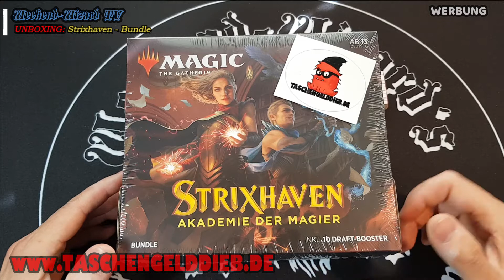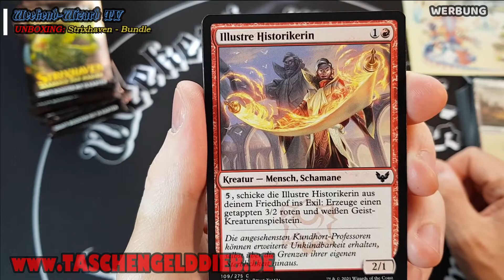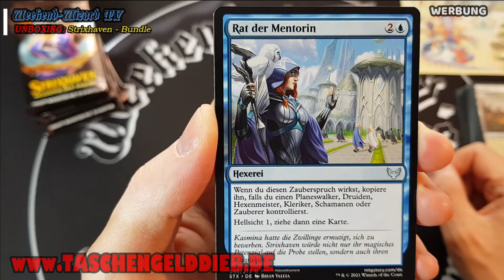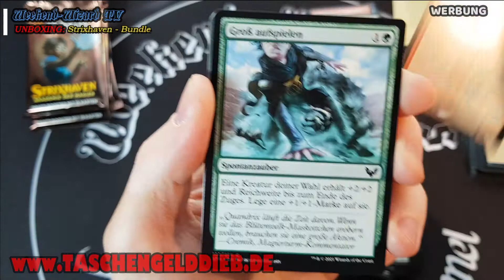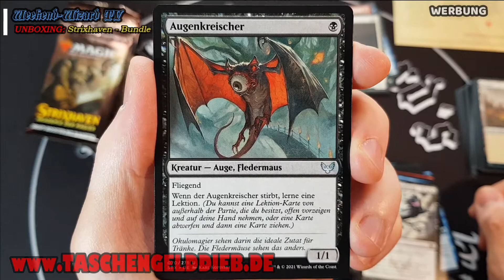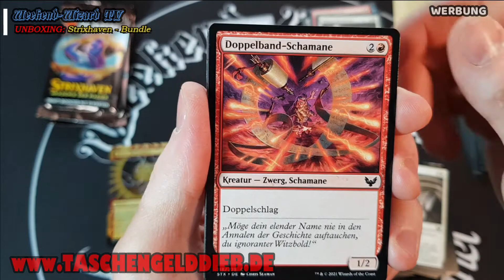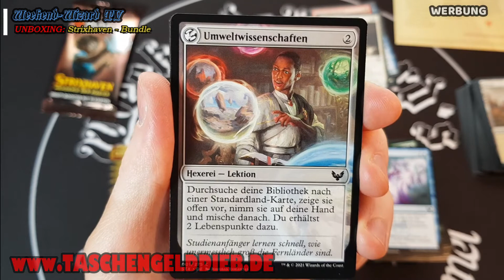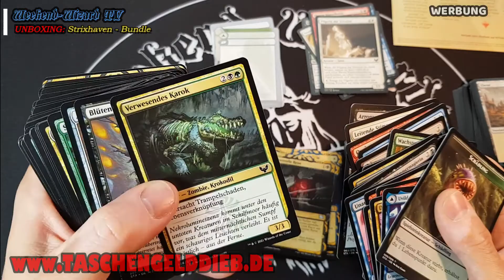MAGIC: The Gathering - Strixhaven Bundle Unboxing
Moin, Moin,
heute schauen wir uns STRIXHAVEN an zusammen mit dem
und zwar wie immer in Form eines Bundles.
Also schaut auf jeden Fall bei ihm im Shop vorbei...

Viel Spaß :-)